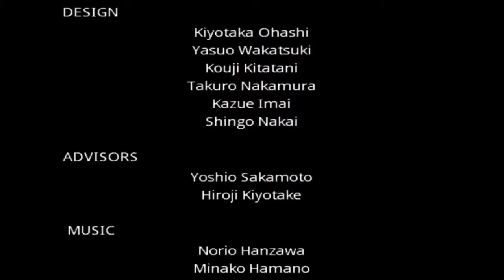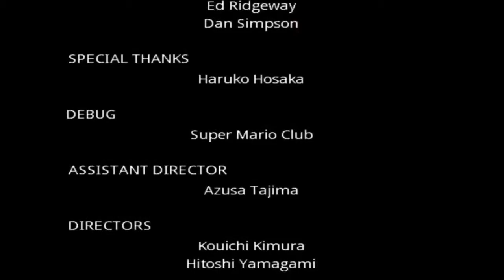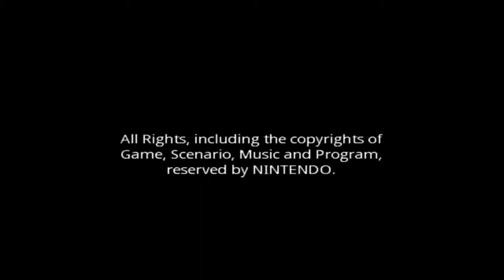Let's Play Wario World Finale